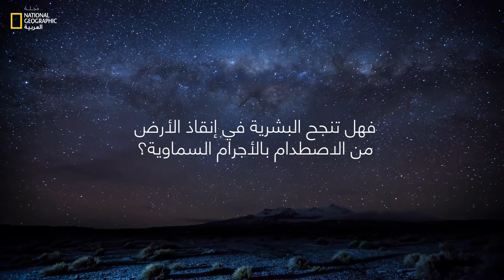مهمة فضائية لإنقاذ كوكب الأرض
مهمة فضائية لإبعاد "ديمورفورس" عن الأرض
ما شاهدناه في بعض أفلام الخيال العلمي أصبح اليوم حقيقة!
المركبة الفضائية "دارت" تستعد للمَهمة الخطيرة.. فهل تنجح في إبعاد الجرم السماوي "ديمورفوس" عن الأرض؟